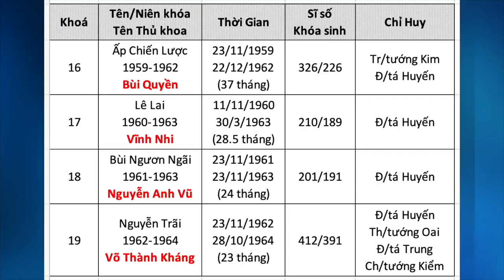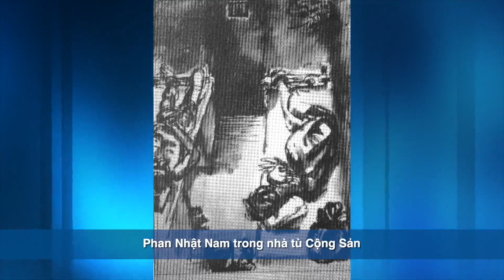Phỏng vấn Nhà văn Phan Nhật Nam P7 & P8